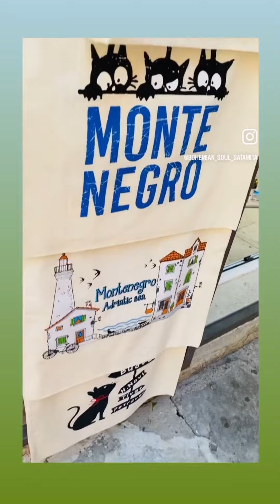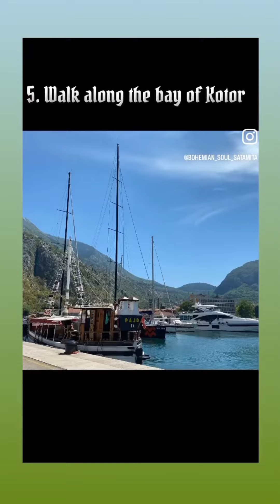Montenegro | Summer 2022 | Perast | Kotor